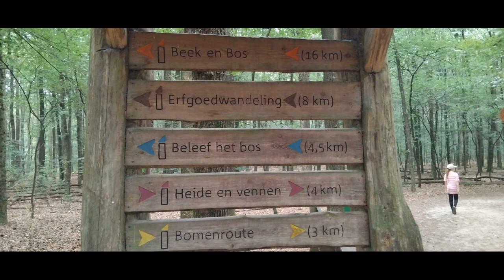Boomkroonpad bos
Foto's van het boomkroonpad bos.

Wraith1982